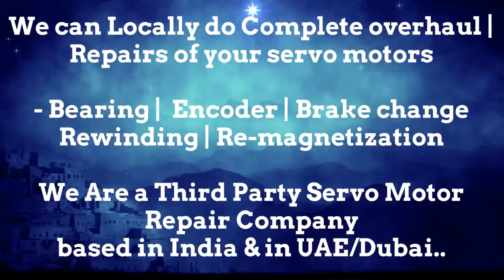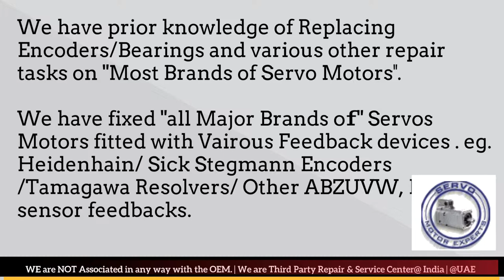MAVILOR MOTORS Spares Distributor Service Center Delhi Encoder Adjust Motor Repair Delhi Pune India